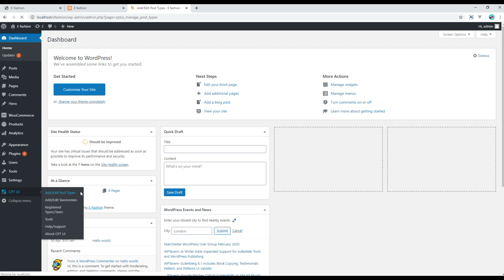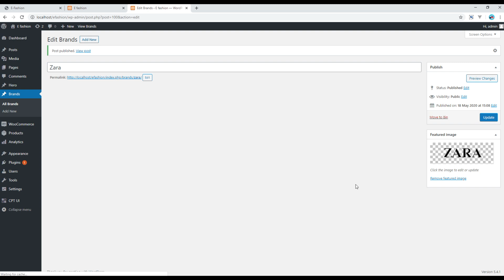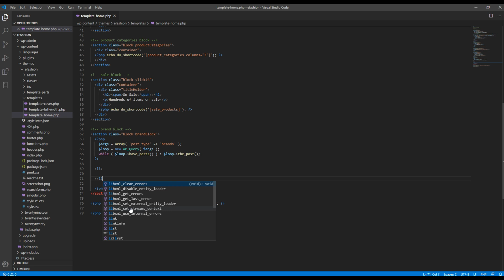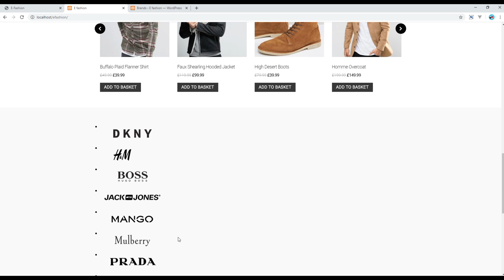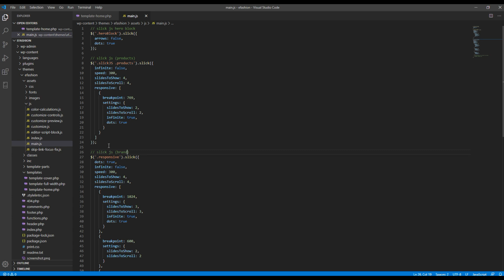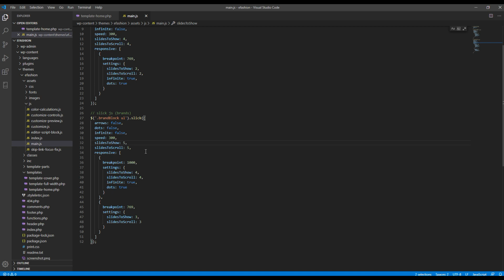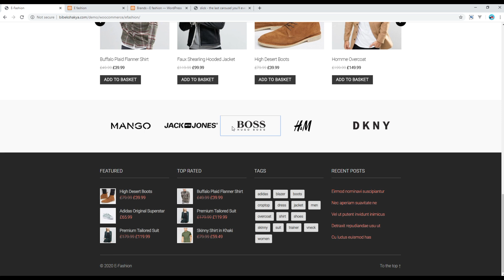WooCommerce #9 - Work on brands using custom post type UI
Introduction:
Learn WooCommerce with Real Project.
In this tutorial, I'll show you how to work on brands using Custom post type UI and Slick JS.